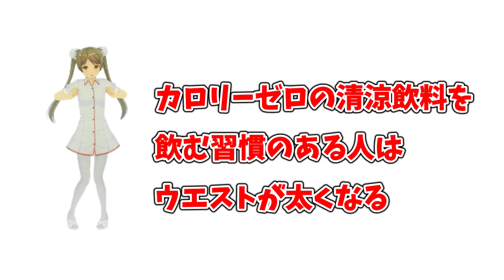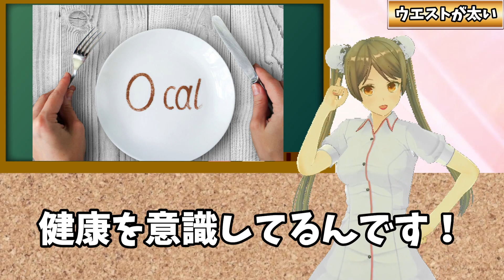カロリーゼロドリンクを飲む人は人工甘味料でウエスト5倍太る【治療家初のVtuber小宇宙ひめか】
渋谷・恵比寿・代官山・中目黒・鍼灸・吸い玉・美容鍼・マタニティ・バストアップ・産後骨盤
コスモ治療院　（治療家初のVtuber）

こんにちは！
小宇宙ひめかです！

ダイエット目的でカロリーゼロのドリンクを
飲んでいる人もいるでしょう

カロリーゼロでも甘味を感じる人工甘味料
本当にこんなの飲んで痩せるのか？

人工甘味料を摂取していると太ると言う研究がされています
2011年、アメリカのテキサス大学で474人の男女を10年間調査したそうです
結果としてウエストサイズが70％アップと言う論文が出ています

また、人工甘味料は精子を殺すとも言われており
男性型不妊の原因にもなりますね

2023年7月にWHOでアスパルテームは
発がん性があると見解を示しました

一日の摂取量が少ないから大丈夫ではありません！
身体の中に蓄積されていくから問題なのです

病気になってから後悔しても遅い

普段から、食に対する意識を持ちましょう

病気は、食べ物から生まれる！
この意識を持つことが大事です

渋谷区恵比寿・鍼灸・美容鍼・整体・マッサージ　コスモ治療院

【糖尿病】ゼロカロリーでも絶対飲まないで！ダイエットソーダ・飲料の危険性
コカコーラゼロを飲んだら太る？人工甘味料はダイエットに向かないのか
【筋トレ科学】2023年最新‼WHOが提言した危険なプロテインパウダー3選~人工甘味料（アスパルテーム）の発癌性を徹底的に取り除く~
【ゆっくり解説】9割の人が知らない人工甘味料の５つの危険性について

カロリーゼロドリンクを飲む人は人工甘味料でウエスト5倍太る